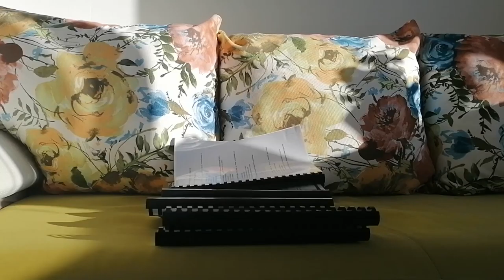Students that don't blog should start right NOW - Why is 2022 the best year for doing that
After years of  being too scared to post anything online, the time has finally come that I cross the barrier of my own comfort zone and that I’d start to Show My Work. And yes that means right now...

In this video I am going over the main reasons why I am starting a Personal Blog in 2022 as a high school student studying for my final exams and the admission test in medicine.

Timestamps
00:00 Start
00:18 Intro
00:46 Is Blogging Dead?
01:19 My Circumstances
02:44 Where can I fit writing into my schedule
06:25 How it helps me on a day-to-day basis
06:55 What made me start writing
07:26 Where do I get inspiration for writing
09:32 My goals
10:59 Closing thoughts